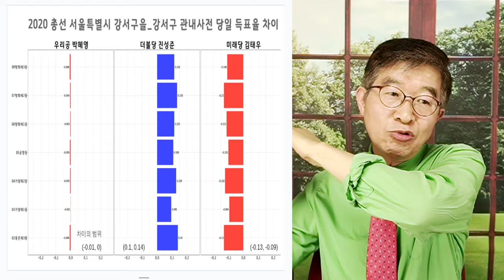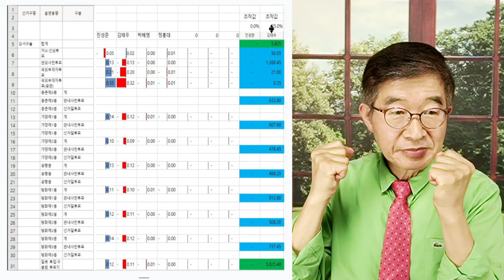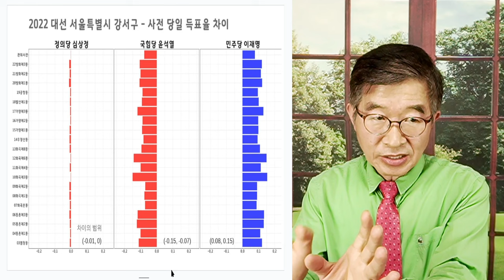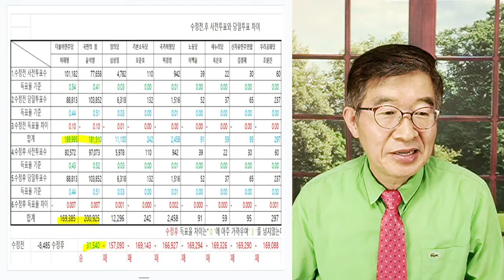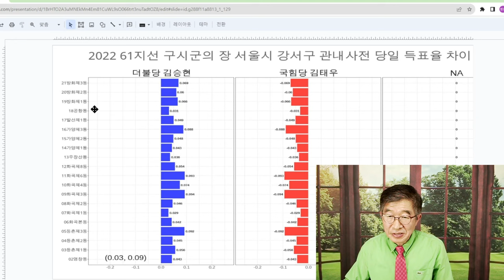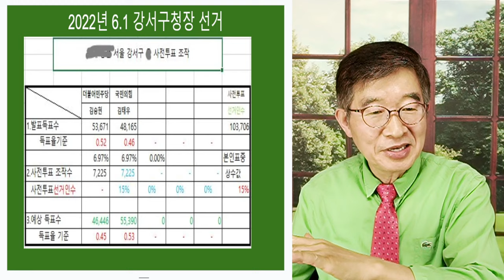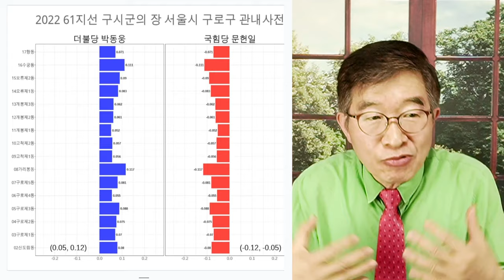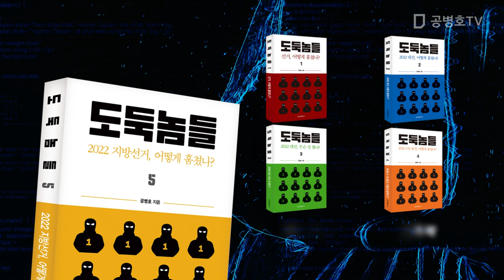강서구, 역대선거들 / 선거구마다, 선거마다 개입 / 선관위 최신 작품전시회 궁금 [공병호TV]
Bitcoin : 3MTW849AkP2ftLeSK2teZHMmzLu7Z83s9U